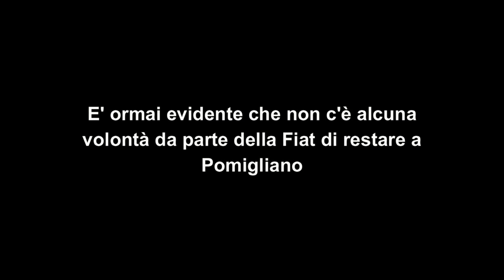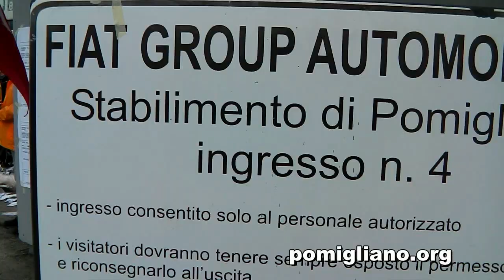Pomigliano. Le mogli degli operai FIAT fanno la festa a Marchionne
Chi crede che Marchionne e il gruppo Fiat vogliano restare a Pomigliano, racconta bugie a se stesso e agli altri. Un pò alla volta hanno smantellato lo stabilimento e hanno licenziato tutti gli operai. Negli anni 90, lo stabilimento "Giambattista Vico" di Pomigliano aveva oltre 30.000 operai, oggi ne ha "assunti" circa 2000 che vengono collocati continuamente in cassa integrazione "perchè la Nuova Panda non vende". Oltre ai 2000 "dentro" ce ne sono altri 2400 "fuori", da tre anni in cassa integrazione (che scadrà definitivamente a luglio).
L'8 dicembre le mogli degli operai hanno fatto la festa a Marchionne, gli hanno portato le ricevute dei "regali" che il gruppo Fiat ha ricevuto in tutti questi anni, incluse le mazzette. Più che una società, la Fiat è una onlus che riceve donazioni dallo Stato da sempre. Lo stabilimento di Pomigliano, prima di proprietà dell'IRI, fu svenduto agli Agnelli negli anni 80' nonostante la Ford avesse fatto un'offerta molto più vantaggiosa. Poi è stato mantenuto in piedi grazie alle ondate di "incentivi" statali che la Fiat chiedeva, minacciando licenziamenti. Ora siamo giunti all'epilogo, lo stabilimento è fermo. Basti pensare che i 19 operai Fiom assunti in seguito alla sentenza del tribunale, sono stati collocati in cassa integrazione al loro terzo giorno di lavoro.
Ma intanto nessuna classe politica di questa Regione ha mai pensato ad un piano di sviluppo alternativo per questi territori. Abbiamo stabilmenti pronti per fabbricare i prodotti della green economy, per lanciarsi sul mercato della mobilità sostenibile con veicoli alternativi. Eppure non è mai stata varata una sola legge nazionale o regionale che permettesse la vera conversione energetica e trasportistica nelle nostre città. Ignoranza o mala fede?